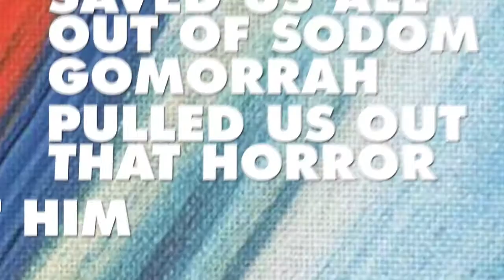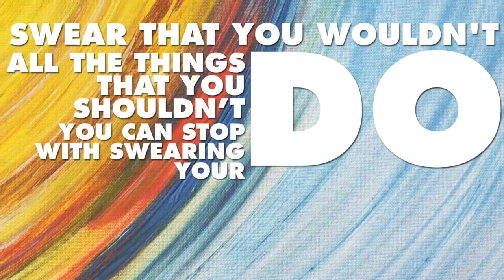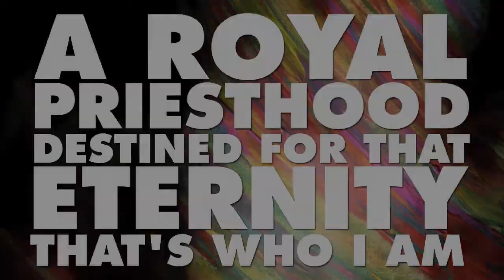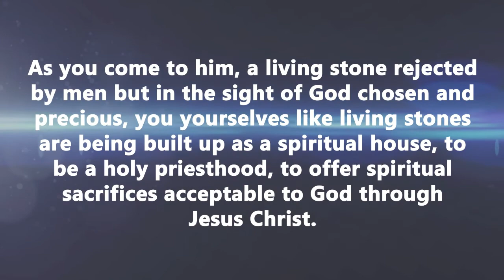D Myles - Who We Are (featuring Devan Watkins & M.A.B)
Single from D Myles' upcoming mixtape "Free At Last", coming December 16th.